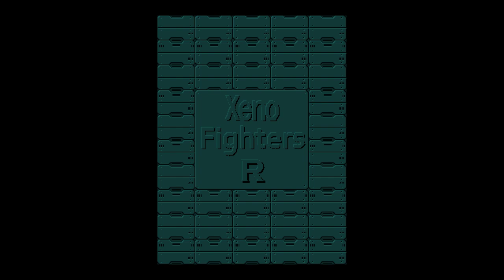Xeno Fighters R - Echo Path Arcade difficulty 1cc (X-36 v0.300 balance fix)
The overpowered X-36 gets a balance fix to reduce the damage its Laser weapon deals, but gives it technical improvements as well. A summary of the changes for the X-36 in v0.300:

- Reduced Variable Laser rate of fire
- Decreased Variable Laser damage from 2.5 to 1.25 per frame of overlap
-  Variable Laser now leads targets
- Improved Variable Laser enemy targeting logic so that it always targets two different enemies given appropriate conditions

Short summary: The Laser weapon does less damage and its rate of fire is reduced. But it has improved enemy targeting ability and it leads its targets (the weapon in Strikers 1945 III does not do this).

Oh and a preview of Stage EX-4 is in this video. Have fun.